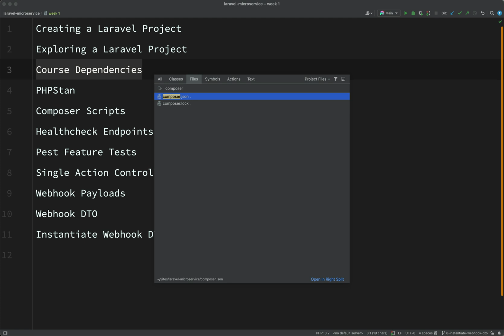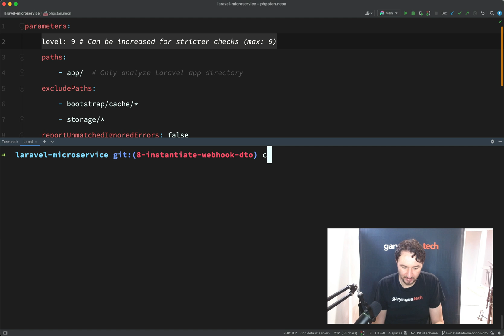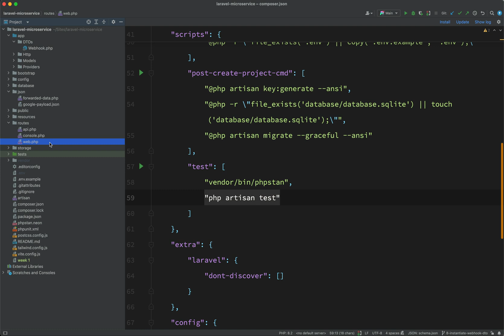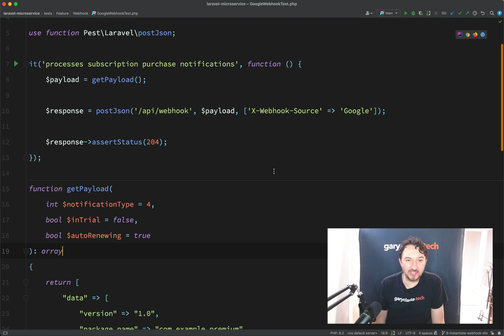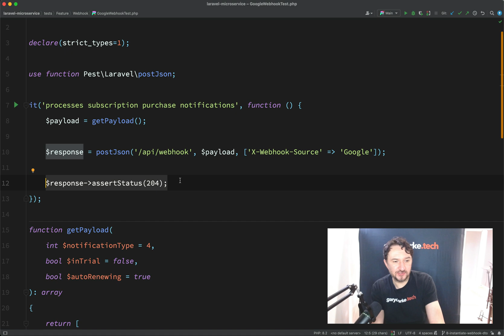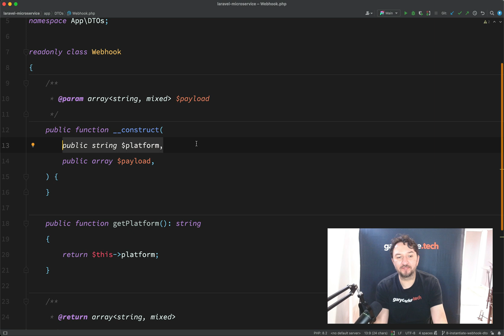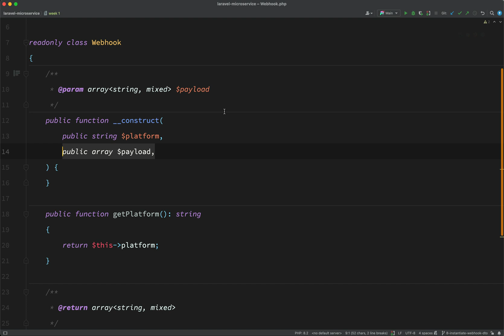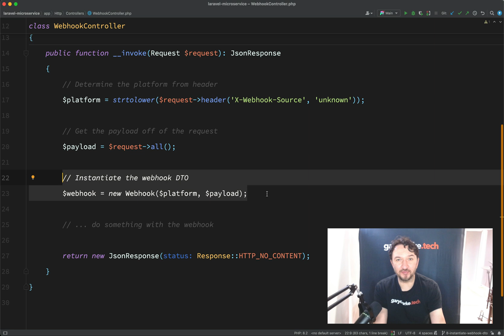Laravel Microservice - Project Setup and Getting Started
In this Laravel Microservice Course update, I walk through everything we've built so far, covering the key concepts and implementation details step by step. Whether you're coding along or just following the journey, this video will get you up to speed!

🔥 What's covered in this one...

✅ Creating a Laravel Project
✅ Exploring a Laravel Project
✅ Course Dependencies
✅ PHPStan
✅ Composer Scripts
✅ Healthcheck Endpoints
✅ Pest Feature Tests
✅ Single Action Controllers
✅ Webhook Payloads
✅ Webhook DTO
✅ Instantiate Webhook DTO